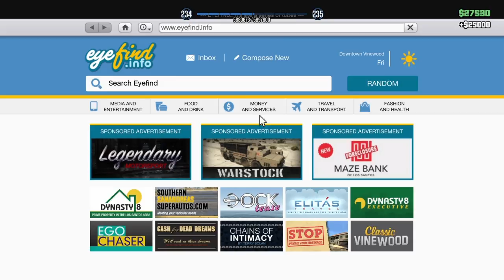Merry Christmas GTA 5 Online